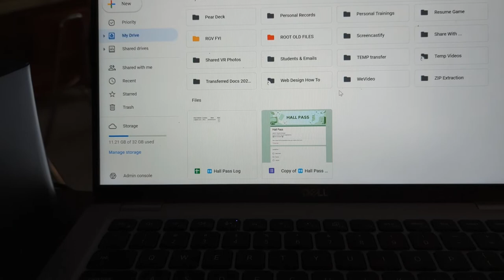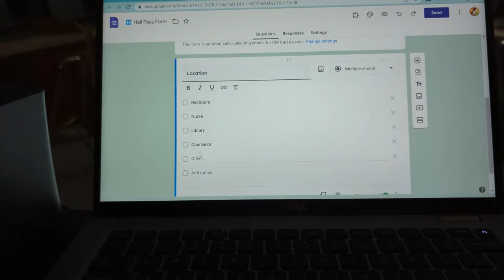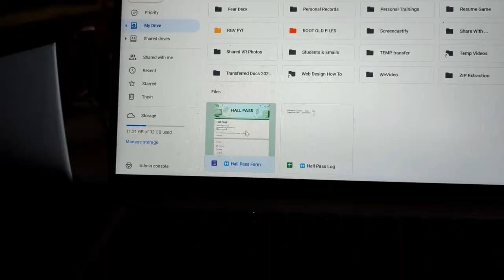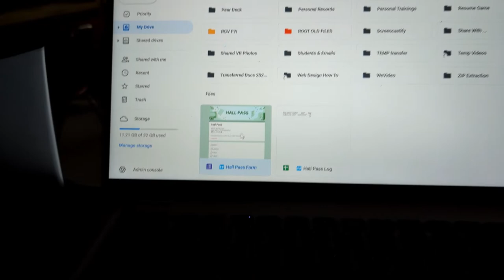How to use a Receipt Printer for a Hall Pass